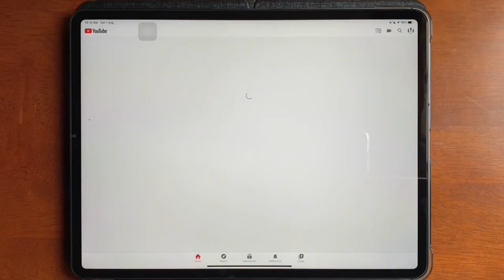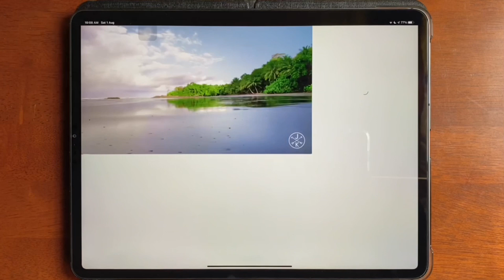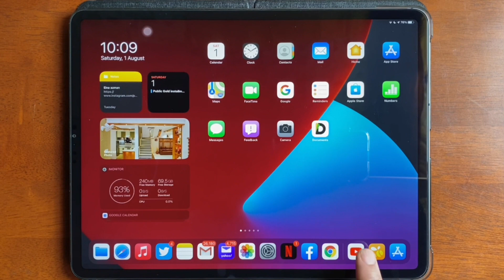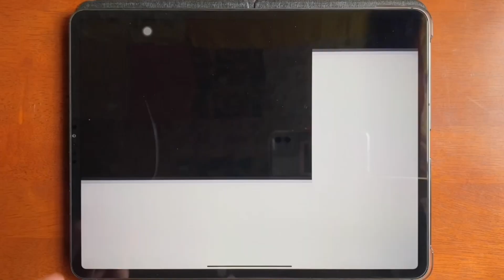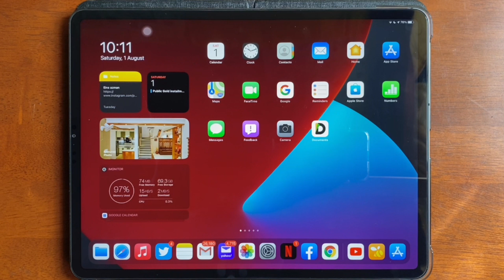Fix 4K Youtube on iPhone & iPad iOS 14 / iPadOS 14 - Tutorial on an iPad No Jailbreak | English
In this video I will be showing you on how to manually set up 4k Youtube on your iPhones and iPad. This feature only available on iOS & iPadOS 14.
As this feature still under beta program, some of you might not be able to see this feature.

Watch until the end for an important tips on this feature

Help me out to reach my first 1000 subsribers.